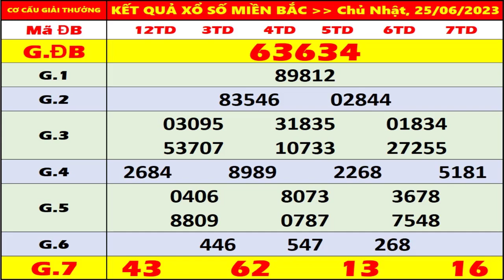KQXS Miền Bắc hôm nay chủ nhật ngày 25/6/2023 - XS Thái Bình - XS Miền Bắc - XSMB - KQXSMB - XSTB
- Thứ 2: Xổ số kiến thiết Hà Nội ( xshn )
- Thứ 3: Xổ số kiến thiết Quảng Ninh ( xsqn)
- Thứ 4: Xổ số kiến thiết Bắc Ninh (xsbn)
- Thứ 5: Xổ số kiến thiết Hà Nội ( xshn )
- Thứ 6: Xổ số kiến thiết Hải Phòng ( xshp)
- Thứ 7: Xổ số kiến thiết Nam Định (xsnd)
- Chủ Nhật: Xổ số kiến thiết Thái Bình ( xstb)